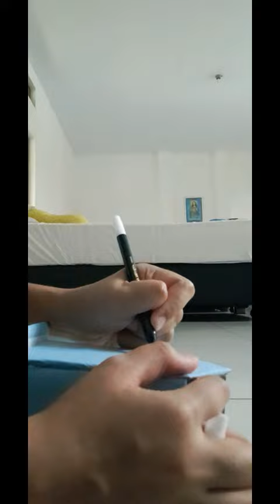Sharon Abygael Taime Kelas 7| Bahasa Indonesia-Teks Prosedur| Membuat Barang Bermanfaat dari Sampah